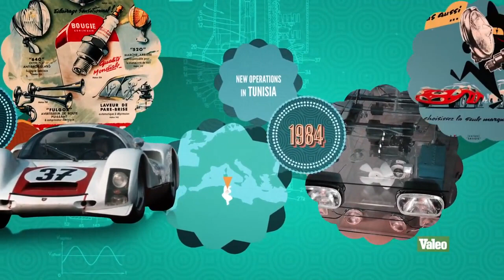VALEO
Valeo - французька компанія, виробник та постачальник автомобільних комплектуючих та запасних частин (щітки склоочищувачів). Проводить набір працівників на посаду оператора машин.
Место работы — город Skawina/Chrzanów (недалеко от Кракова)

    Мужчины и семейные пары до 55 лет
    Ставка 3 490 брутто + премия, средняя зарплата в месяц: 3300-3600 зл. нетто
    Рабочих часов в месяц 168-200
    Umowa o pracę
    Жилье и доезд на работу бесплатный

Обязанности:

 В городе Скавина (производство автокомпонентов)

    Работа оператором машин
    Забота о высоком качестве продукции
    Сборке элементов согласно инструкции
    Работа на процессах по производству дворников и автомобильных радиаторов

В городе Хшануве (производство фар)

    Проверка параметров машин
    Проверка качества сделанного продукта
    Заполнение документов
    Работа стоя
    Работа не на конвейере
    На работе надо поднимать тяжести до 10 кг

Требования:

    Хорошее физическое состояние
    Хорошее зрение
    Мануальные способности
    Aккуратность и трудолюбие
    Хорошая самоорганизация и умение работать в команде
    Приветствуется работа на производстве аналогичном Valeo

Условия жилья и работы

    Работа в 3-сменной, 4-бригадной системе:
    4 ночные смены (22:00 — 6:00), 1-2 свободные дни, 4 дневные смены (14:00 — 22:00), 1-2 свободные дни, 4 дневные смены (6:00 — 14:00). По 8 часов .
    Рабочую одежды предоставляет завод (кофта, брюки, обувь, футболка)
    Бесплатное проживание и бесплатный проезд (организован заводом)
    Карта в столовую, возможность купить обед за 1-2 зл.
    260 злотых брутто — бонус для 4 бригад
    280 злотых — бонус MPS (в зависимости от результата завода),
    бонус до 600 злотых брутто в квартал (в зависимости от прогула и результата завода), бонусы за работу по воскресеньям и праздникам — 30 злотых за каждый такой день
    Надбавка за ночь — 3,10 злотых
    Сверхурочные часы — 50% и 100% . Среднее количество сверхурочных в месяц — 20 часов. Сверхурочные часы можно вырабатывать в свободные дни — работы более 8 часов в день нет! Сверхурочные часы предназначены для людей, которые работают эффективно

Согласно отзывов кандидатов, которые работали на вакансии :
Преимущества вакансии — Тип договора- Умова о праце (Umowa o pracę) ,процессы разные, работа физически не тяжелая, жилье и доезд до работы бесплатный, хорошее отношение, хорошая столовая, стабильная работа по 8 часов, одежда и обувь предоставляется, работа для пар и людей, которые не желают работать по 12 часов с понедельника по субботу не видя белого света .